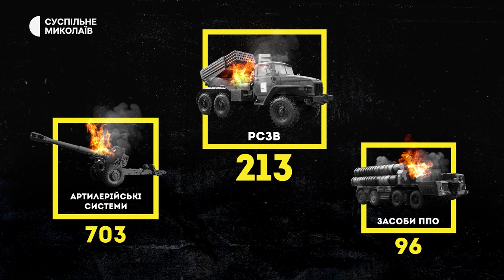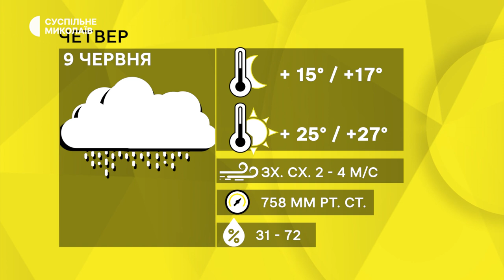Прифронтове село, поля області, оперативна інформація | 08.06.2022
Люди самостійно ремонтують лінії електропередач, забирають гуманітарну допомогу з міста та допомагають лагодити пошкоджені після обстрілів будинки. Як живуть люди в селі Шевченкове.
Знищення портової інфраструктури російськими військами на Миколаївщині. Який це має вплив на продовольчу кризу – розповімо у випуску.